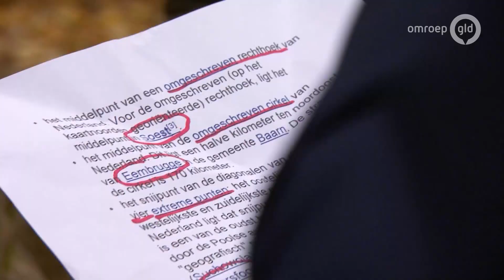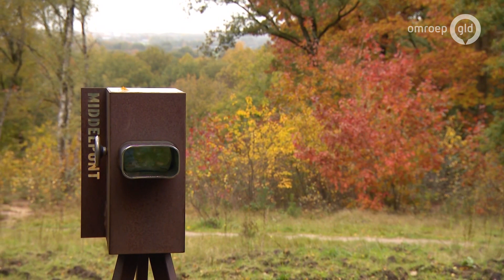In Lunteren zeggen ze dat ze het middelpunt van Nederland zijn - Van Gelders Grijs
LUNTEREN - In Lunteren staat een grote steen met de tekst 'middelpunt van Nederland' erop. Maar wie aan het rekenen slaat ziet dat dit eigenlijk helemaal niet klopt. Waarom roepen ze het dan?